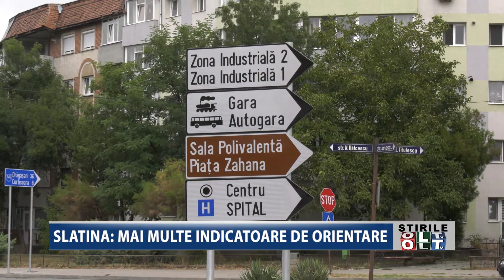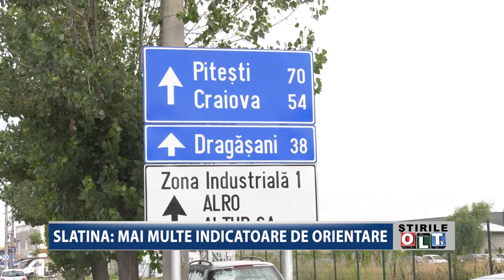SLATINA MAI MULTE INDICATOARE DE ORIENTARE 1908